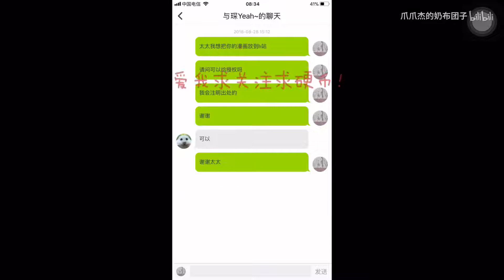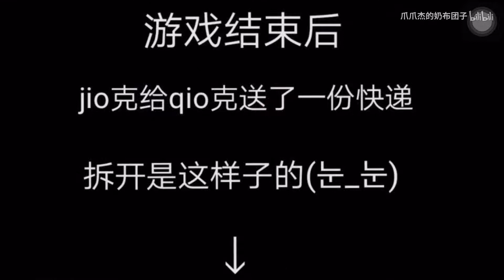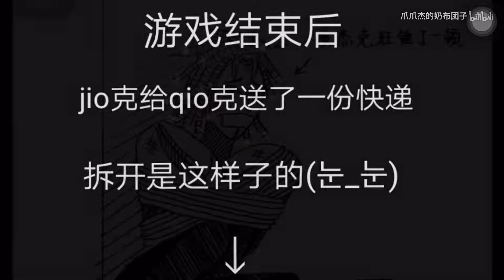【第五人格漫画】杰佣 裘前 我就想抱抱小奈布（委屈巴巴）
开始更新跟宠系列！爱我！求关注求硬币！太太链接